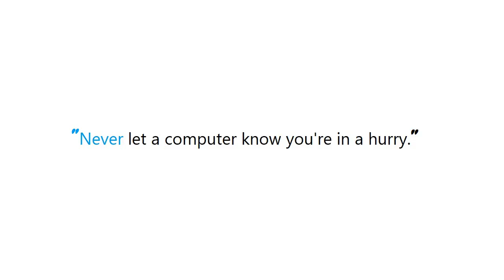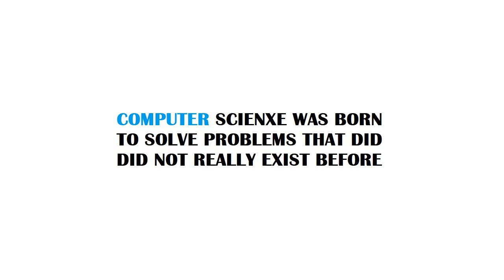PYTHON : how do I .decode('string-escape') in Python3?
PYTHON:howdoIdecode(stringescape)inPython3? PYTHON #: how do I #.decode('string-escape') in Python3?

Guide : [ PYTHON : how do I .decode('string-escape') in Python3? ]